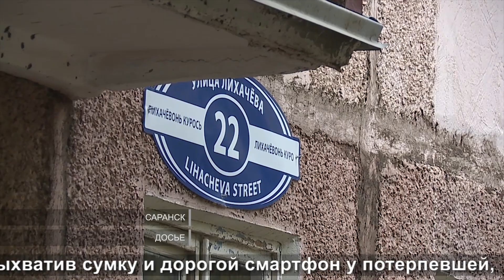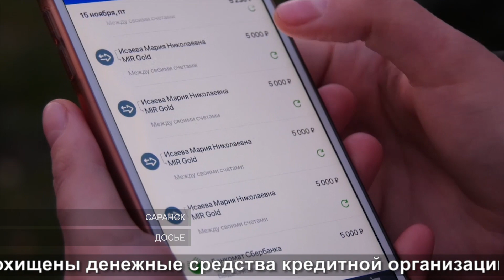Приговор разбойнику с молотком | The verdict of a robber with a hammer